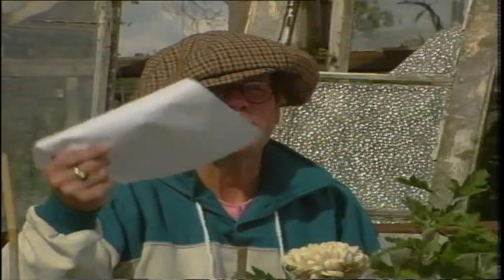ChuckleVision 2x07 Farming